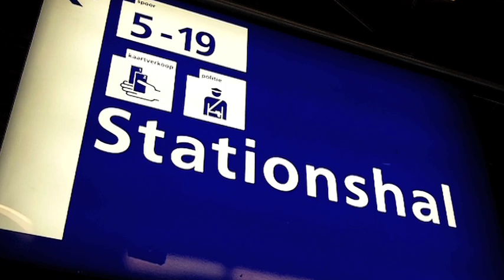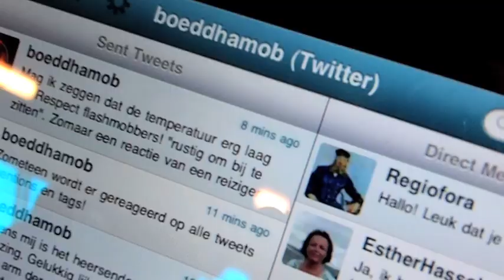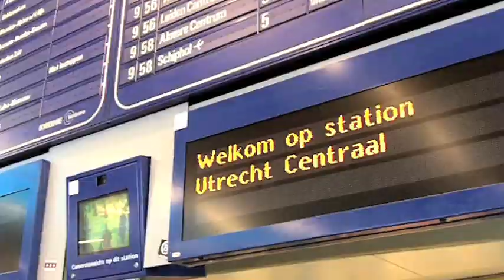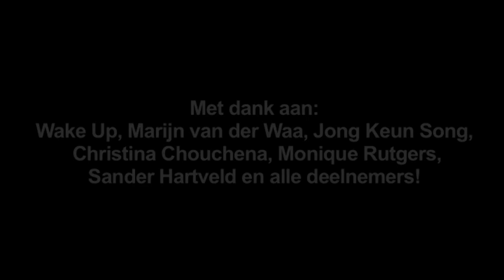boeddhamob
Treinreizigers staan vroeg op, ontbijten en brengen de kinderen naar school, maar hoe wakker zijn zij echt? Varen ze op de automatische piloot, of staan al hun zintuigen open om zich door elk moment van de dag te laten verrassen? Sta stil bij wat het leven te bieden heeft door de boeddhamob.

De boeddhamob is georganiseerd door Bodhitv.nl, in samenwerking met Wake Up.

Camera: Dimitri Gácsér, Mark de Jonge en Jaap Suringa
Montage: Dimitri Gácsér